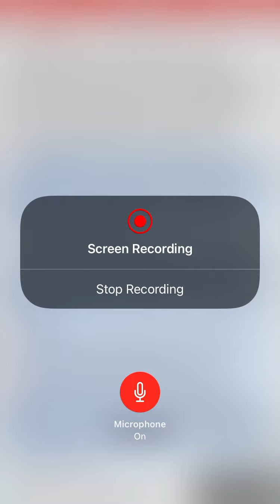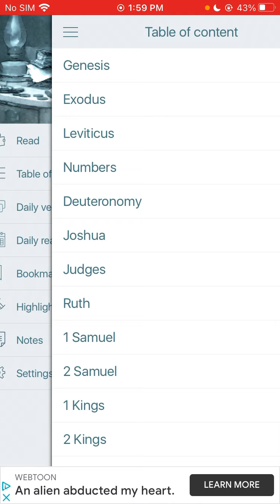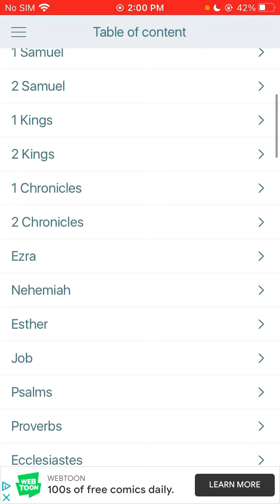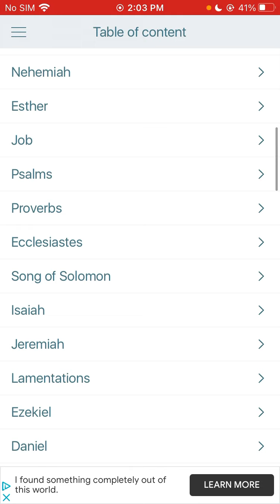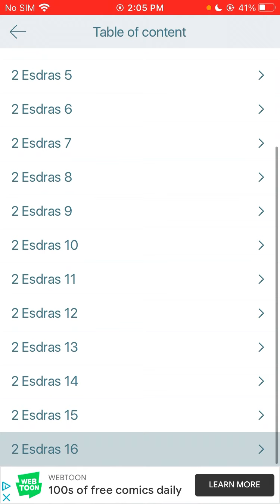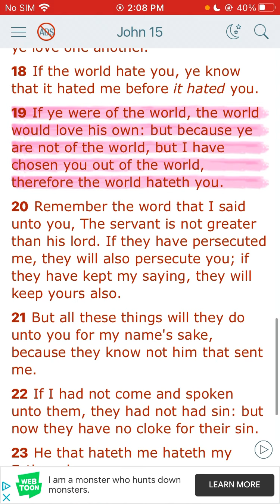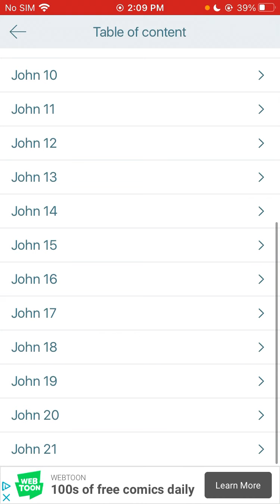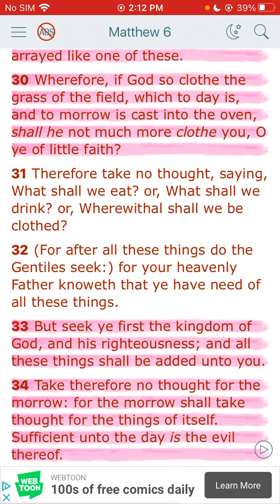We won’t be around forever